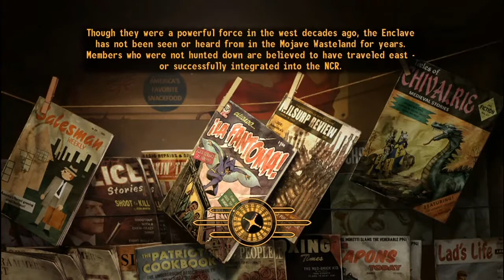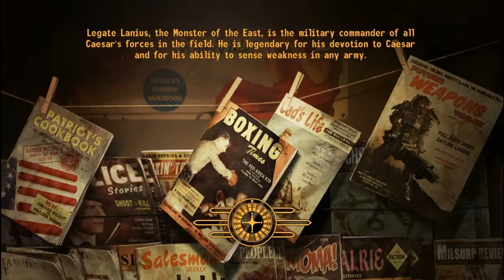Fallout: New Vegas Ep.14: Brahmin 101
We get the last part for the crazy ghouls then listen to a crazy old man.